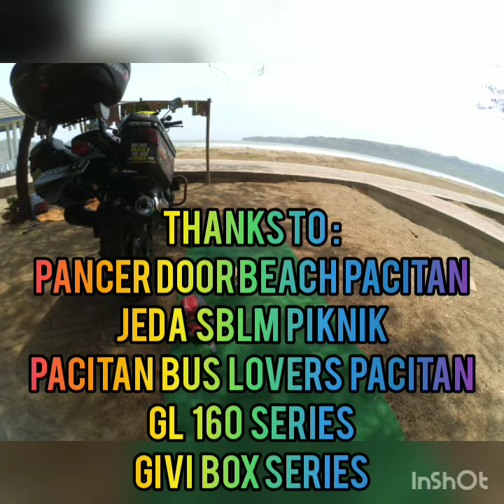Salah satu sudut Buat nongkrong di Pancer Dor kota Pacitan Jawa Timur